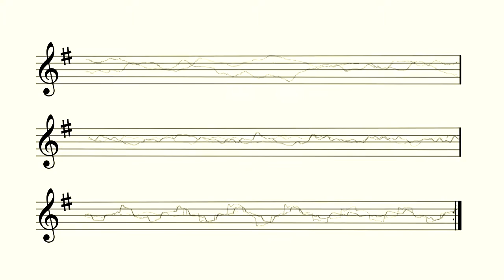Nostalgia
La música no es la única encargada de dar forma a la banda sonora de nuestros recuerdos.